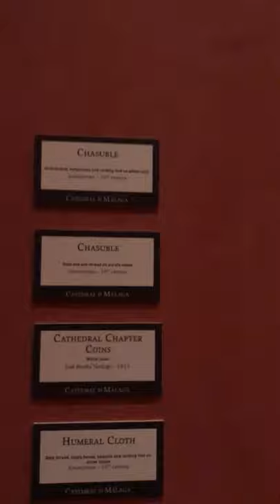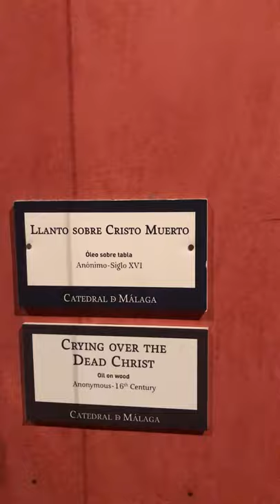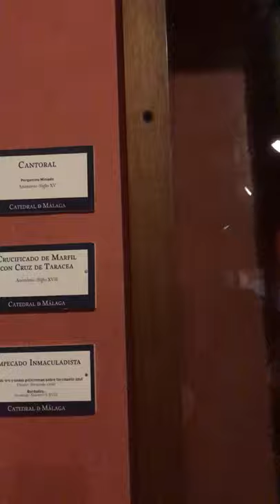21 September 2019 malaga cathedral museum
Inside Malaga Spain Cathedral Church